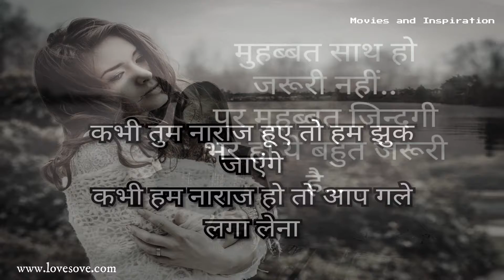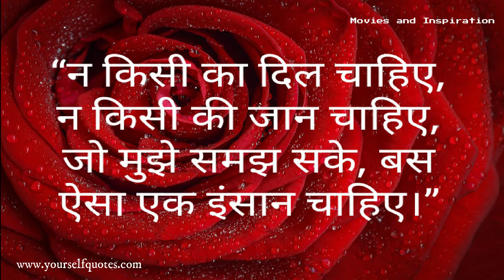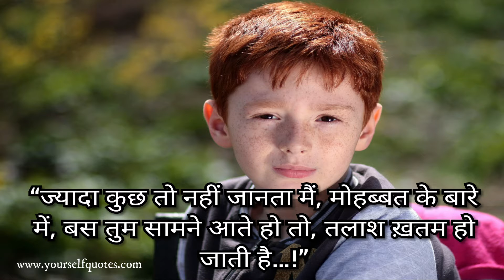Top 16 Amazing Love Quotes in Hindi | Romantic Love Quotes | Mr. Dark Mind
Top 16 Amazing Love Quotes in Hindi | Romantic Love Quotes.